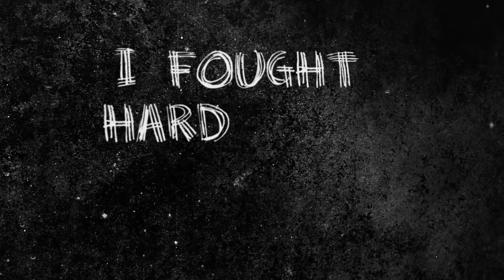A Pretty Mistake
A Pretty Mistake by Scream The Silence
Released on 23 April 2016

Lyric Video by Syarifah Eyli
"That $6 Gig in May" Video by Aeonix

Song recorded and mixed by Typhoon Studios
Mastered by Aeonix Studios